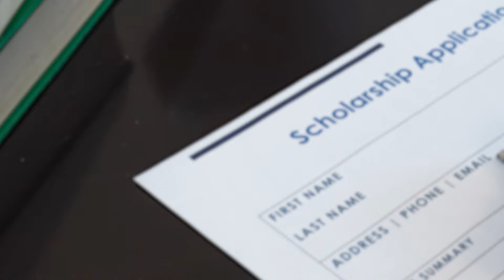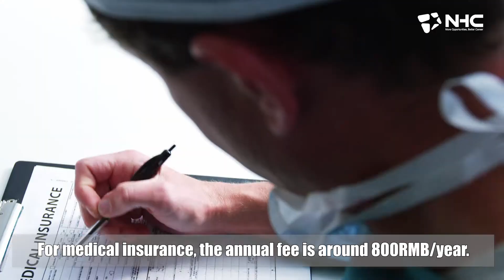What are included in the scholarship？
What are included in the scholarship？studyinchina
Let's watch this video and find out more !